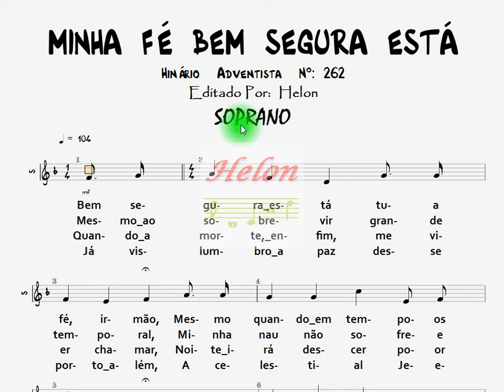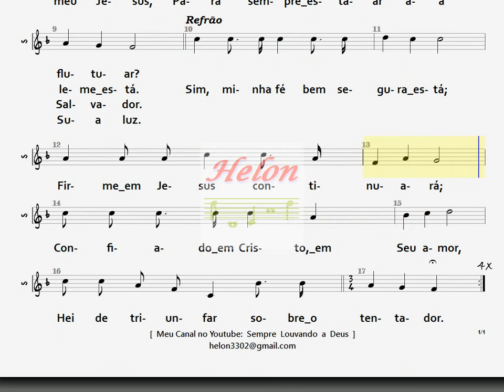262- MINHA FÉ BEM SEGURA ESTÁ - SOPRANO